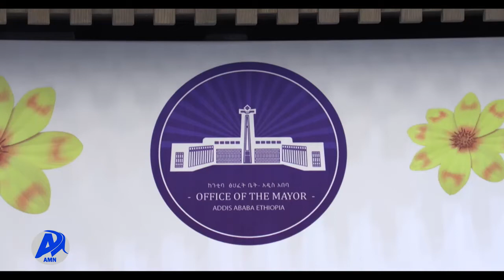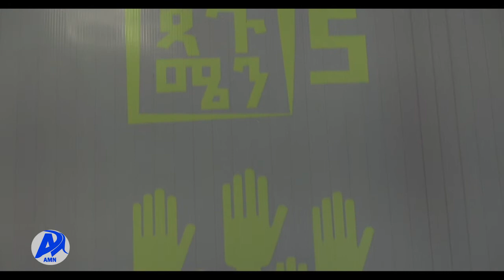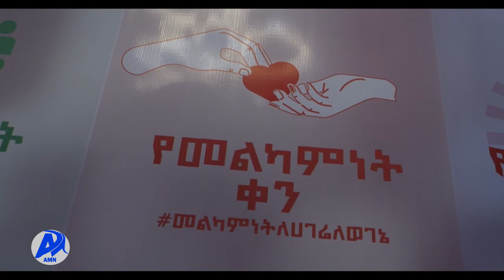Addis Miidiyaa Neetwoorki (AMN) Hagayya 28/2013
‘’Magaalaa Finfinnee calaqqee injifannoo Itoophiyaa’’ mata duree jedhuun bara haaraa 2014f simannaa kan taasisu ta’uu Bulchiinsi Magaalaa Finfinnee beeksise.